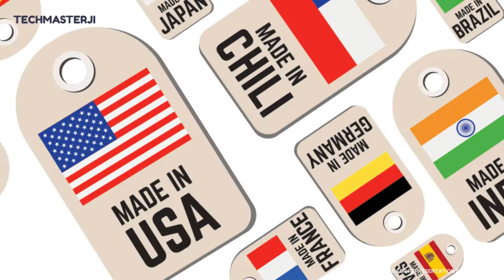Amazon India makes it mandatory to display country of origin (Hindi)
चीनी कंपनियों का पूरे भारत देश में कड़ा विरोध हो रहा है, इसी के बीच खबर मिल रही है सबसे बड़ी ई-कॉमर्स साइट Amazon भी इससे जुड़ा एक फैसला लेने जा रही है जिसमें कंपनी ने अपने सभी प्रोडेक्‍ट्स पर कंट्री ऑफ ओरिजिन (Country of Origin) का जिक्र करने का फैसला किया है यानी अब ग्राहक ये जान सकेंगे कि प्रोडेक्‍ट बनाने वाली कंपनी आखिर किस देश की है भले ही उसका उत्‍पादन किसी दूसरे देश में होता हो साथ ही Consumer Protection Act 2019 भी देश में लागू हो चुका है।